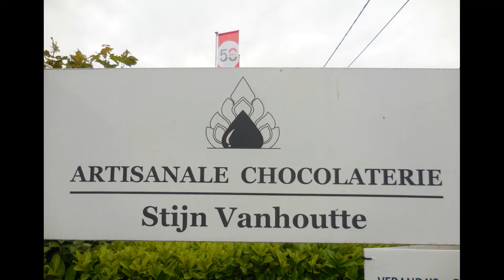Fiets2daagse 78 juni 2019 Waregem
Kvlv fiets2daagse 7 en 8 juni